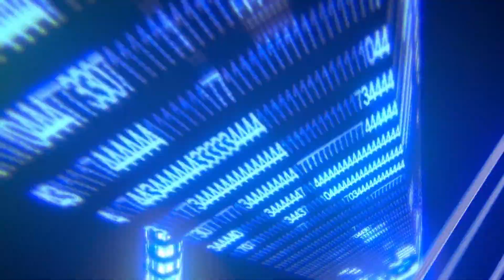Freescast News 4/5/15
Bimonthly News.